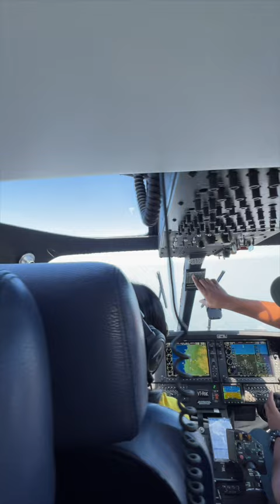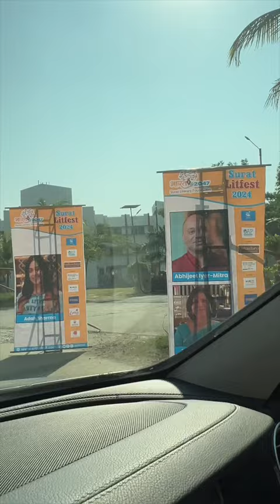Some unseen footage from the Surat Literature Festival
we travelled in the morning and got back by evening ...some BTS ❤️